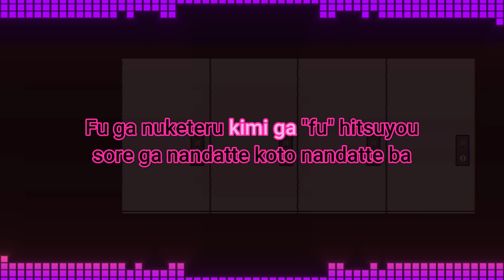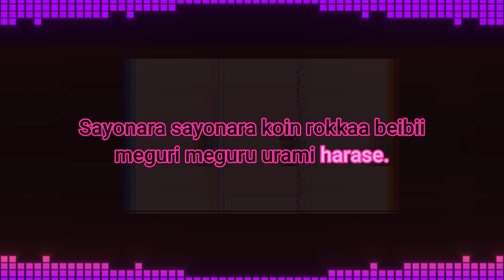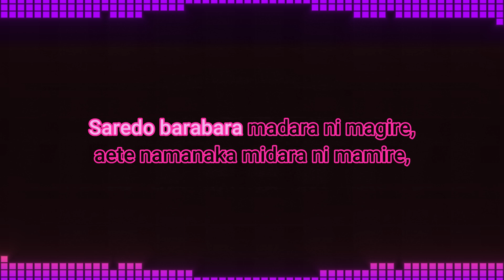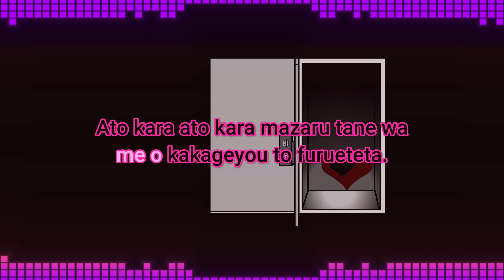MARETU - Coin locker baby - Karaoke (romaji)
Nyoooo Karaoke.